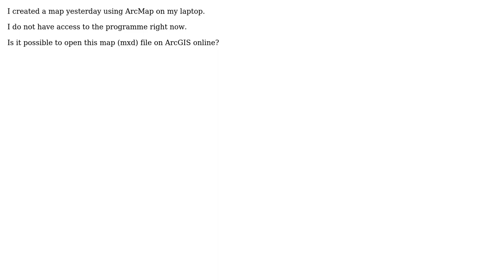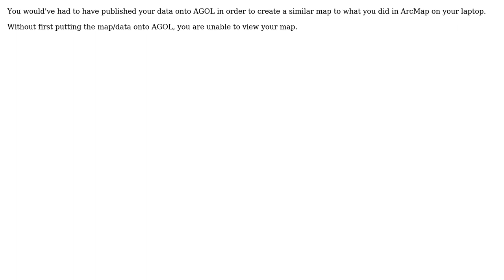GIS: Opening map (\*.mxd) using ArcGIS Online?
With thanks & praise to God, and with thanks to the many people who have made this project possible! | Content (except music & images) licensed under CC BY-SA | Music | Images & others | With thanks to user PolyGeo user Maksim user Kelly and the Stack Exchange Network Trademarks are property of their respective owners. You are responsible for your own actions.